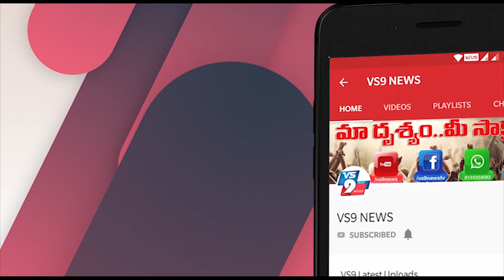రానిమ్మ కాలనీలో బియ్యం, నిత్యావసర వస్తువులు పంపిణీ ||VS9NEWS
Watch:
రానిమ్మ కాలనీలో.
బియ్యం, నిత్యావసర వస్తువులు పంపిణీ
ఒంగోలు సమీపంలో
కోప్పోలు చింతల మద్యలో గల నక్కల రానిమ్మ కాలనీలో నివాసముంటున్న 60 కుటుంబాలకు జాయ్ టు ద వరల్డ్ సంస్థ ప్రెసిడెంట్ SBPaul, మరియు వారి బృందం డేవిడ్ తదితరులు బియ్యం, నిత్యావసర వస్తువులను పంపిణీ చేశారు.